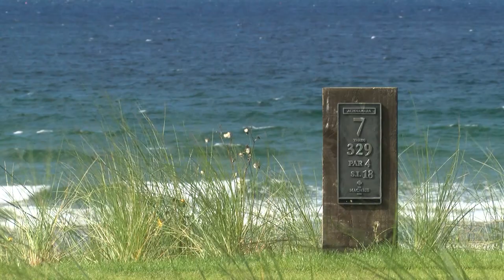Race to The Machrie 2021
The Paul Lawrie, Stephen Gallacher and Barrie Douglas Foundations once again take 24 junior golfers for a memorable end of season tournament to the amazing Machrie golf course and resort on Islay.